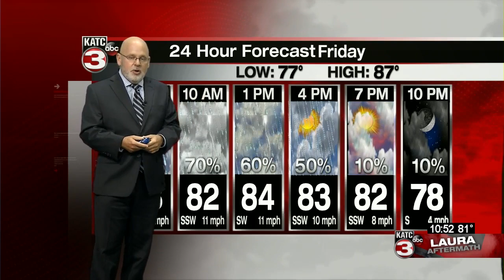Rob's Weather Forecast Part 1, 10pm 8/27/20